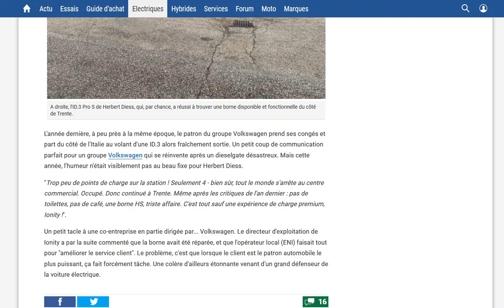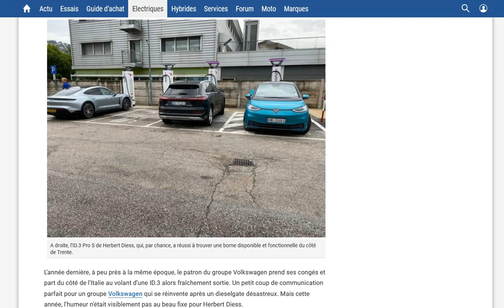Actuellement en vacances avec une ID.3, le PDG de VW, Herbert Diess, se plaint du réseau Ionity !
C'est un comble !